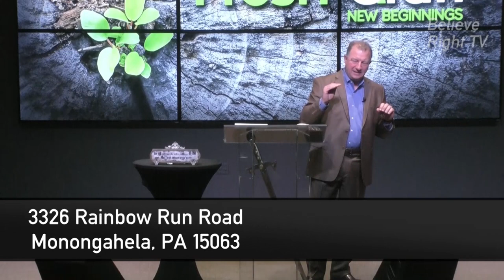Believe Right TV 0341--Walking In The Light, Part 6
Believe Right is the television outreach of MFC Ministries featuring Joe & Rena Perozich, located in Morgantown, WV. The show features timely, anointed messages from the sanctuary of Restoration Church International. You may find more information about "Believe Right" by visiting